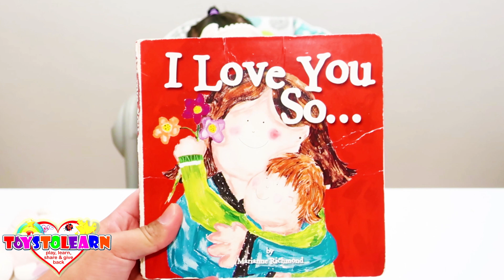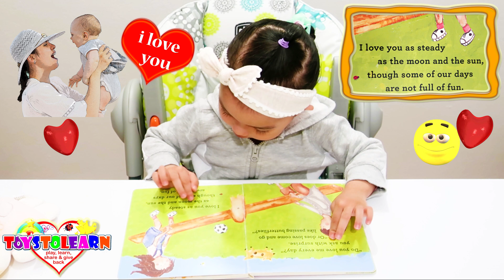LEARN HOW TO READ A BOOK, STORYBOOK, SHORT STORY, CHILDRENS BOOK, BEDTIME STORIES |Rich ToysToLearn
RichToysToLearn / richtoystolearn is a kid and family-friendly channel that aims to share play and learn videos to other kids. Our ADVOCACY for sharing our videos is to be able to give back one day to underprivileged children from far-flung communities in the Philippines.

Attributions:
Photo Credits to Pixabay and Pexels (Free Photos for Commercial Use/No Attribution Required)
Sound Effects and Music from Youtube entitled "Twinkle2 Little Star" by The Green Orbs